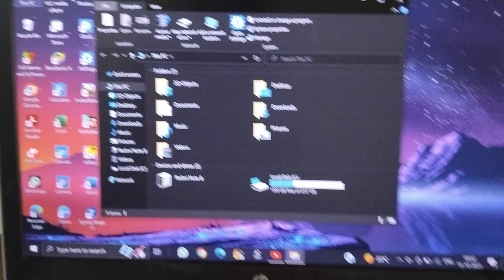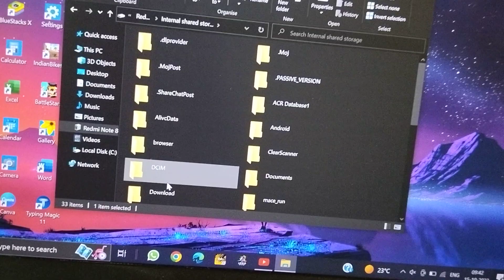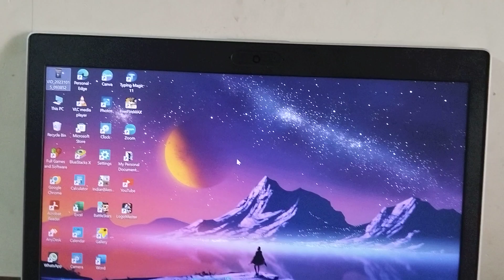How to file transfer from mobile to laptop or pc